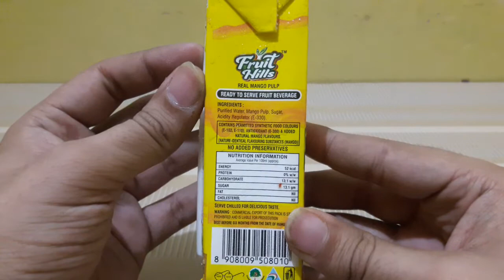Fruit Hills Mango Drink फ्रूट हिल्स मैंगो ₹15 Unwrapped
Alpha Agro Foods International PVT. LTD.
(India) is one of the fastest growing food processing organization with the brand name in the country with interest in fruit drink traditional Indian taste. Company has started with the production of fruit drink in 2017 and keeping in pace with the evolving food trends and emphasis on nutritional value.